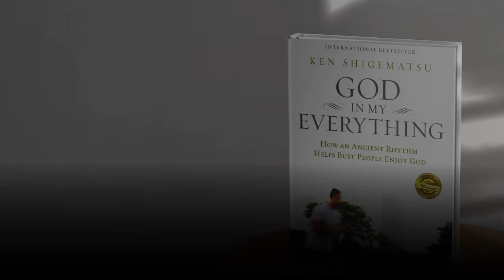God in My Everything, with Pastor Ken Shigematsu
Pastor Ken Shigematsu, senior pastor of Tenth Church in British Columbia, and author of multiple books, including “God in my Everything,”  “Survival Guide for the Soul,” and “Now I Become Myself.”

Pastor Shigematsu joins us to explore how our busy schedules affect our walk with God, and how we can form our lives in a way that centers on our faith, not our schedule.